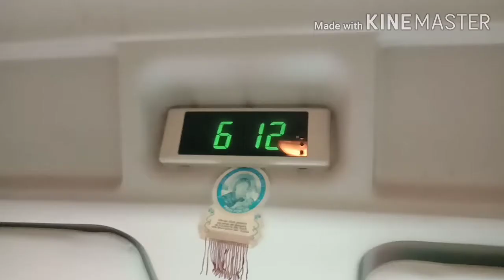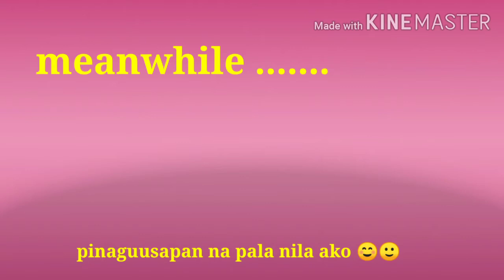@ SMX Convention Center